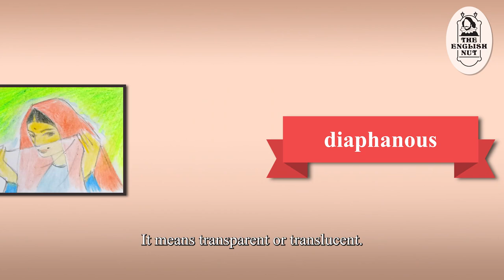5 beautiful words chosen by you: Wanderlust. Aficionado. Phantasmagorical. Diaphanous. Sublime.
There is something inherently beautiful about certain words. The way they sound, the way they look written down and, of course, their meanings. In this video I’m going to talk about five such beautiful words. Words that some of you English nuts told me were your favourite words. To discover these words, do keep watching.

0:00-0:35 Introduction
0:36-2:07 On Wanderlust
2:08-3:03 Do you know the meaning of Aficionado
3:04-4:44 Description of Phantasmagorical
4:45-5:47 Meaning and usage of Diaphanous
5:46-6:57 Meaning of Sublime
6:58-7:22 Conclusion

TITLE: 5 beautiful words chosen by you.

Episode # 227